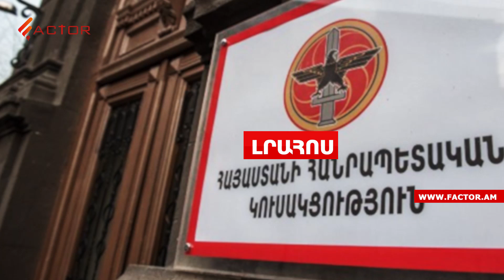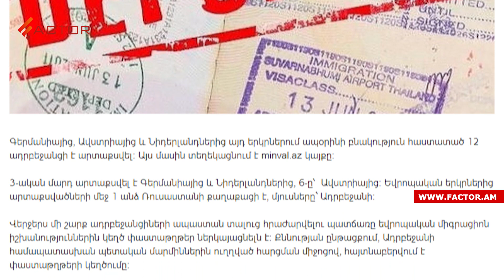Քոչարյանը մեկնել է Մոսկվա, Սերժ Սարգսյանը պատասխանել է Էդմոն Մարուքյանին. Լուրեր